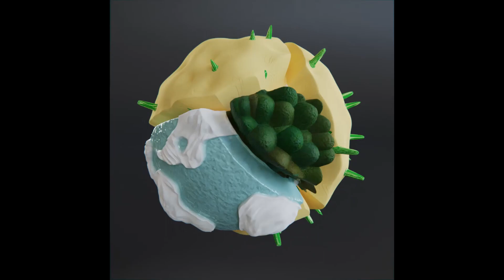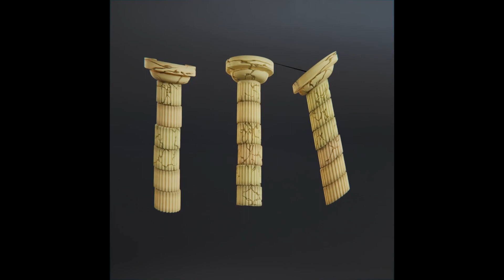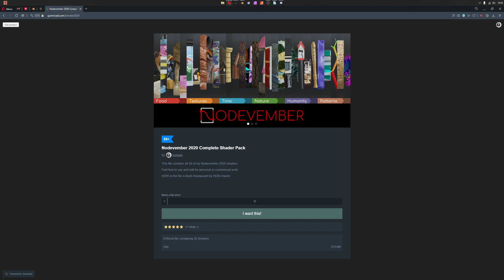Free Procedural Shader Pack - Nodevember 2020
Nodevember 2019 opened my eyes to what was possible with shaders and inspired me to learn so I was really happy to be able to do the full month this year!

Contents:
00:00 - Nodevember Shaders
02:33 - Using the File

Music attribution:
Harris Heller
Tracks from Ocularium